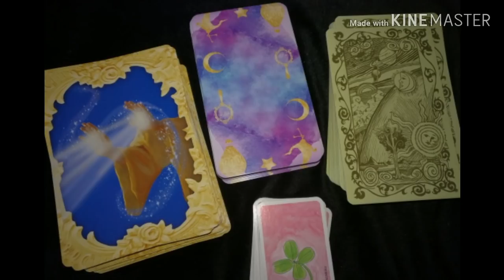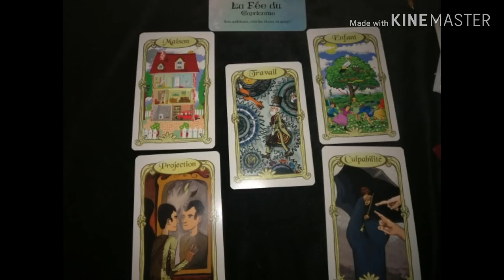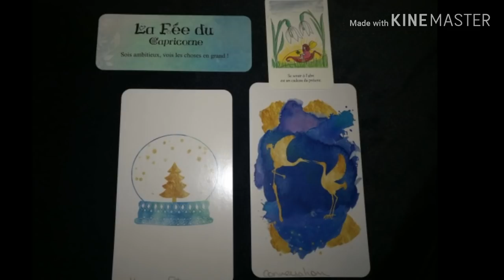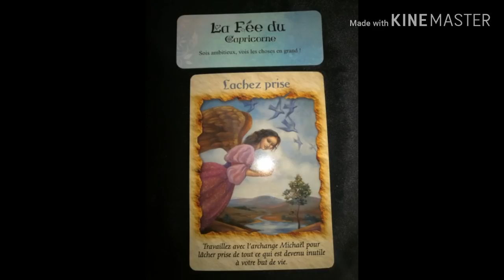🎀Capricorne. JUIN guidance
Tirage pour le signe capricorne
Pour juin 2019

Ceci ne parlera pas a tout le monde..
Vous pouvez allez voir votre signe ascendant.

🔶Une guidance mensuelle PERSONNELLE ?

Si, vous souhaitez une consultation (voyance guidance spirituelle lecture d'âme contact défunt. ) ou un tirage, personnel.privé.
Ou téléphone
Ou en vidéo
Me contacter

Bon mois de juin !🌷